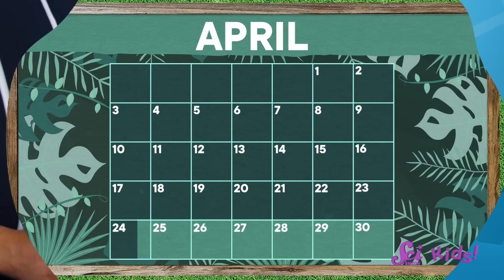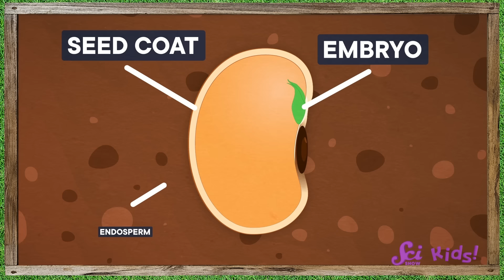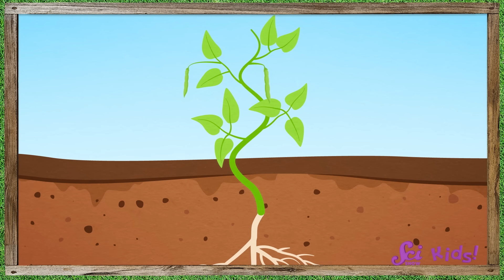Watch a Seed Sprout! | Squeaks Grows a Garden! | SciShow Kids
Squeaks and Mister Brown are just about ready to start their garden, but first they want to learn all about how the tiny little seeds they'll plant in the ground will grow into vegetables they can eat! And Juniper stops by to explain how you can watch a seed grow in your own home!

First Grade Next Generation Science Standards

Disciplinary Core Idea:

LS1.A: Structure and Function - All organisms have external parts. Different animals use their body parts in different ways to see, hear, grasp objects, protect themselves, move from place to place, and seek, find, and take in food, water and air (1-LS1-1).

Performance Expectation:

1-LS1-1. Use materials to design a solution to a human problem by mimicking how plants and/or animals use their external parts to help them survive, grow, and meet their needs.

Second Grade Next Generation Science Standards

Disciplinary Core Idea:

LS2.A: Interdependent Relationships in Ecosystems - Plants depend on water and light to grow (2-LS2-1).

Performance Expectation:

2-LS2-1. Plan and conduct an investigation to determine if plants need sunlight and water to grow.